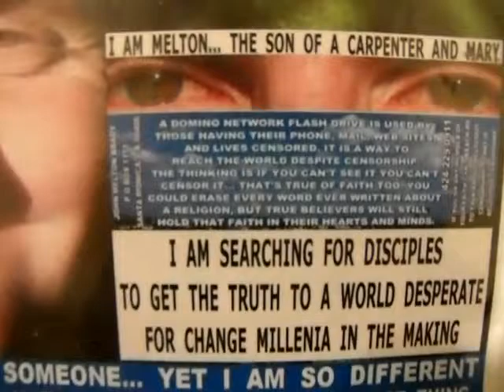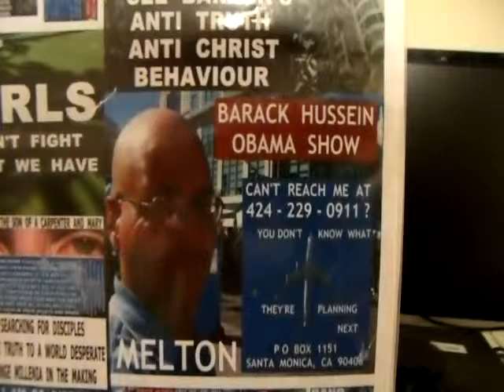LEO3 2013F53 21HOWTOGETMELTONSIMAGERY186MB2 01 zps7041ade8